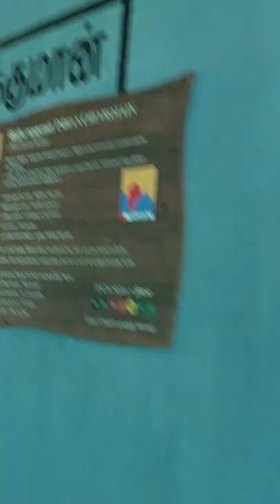Smallest Deer in the World, Mouse Deer, found only in India & Nepal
The smallest Deer in the World, Mouse Deer, found only in India & Nepal

Smallest Deer in World, Mouse Deer, Chevrotains, சருகுமான்,  சுட்டி மான்,

Chevrotains, or mouse-deer, are small even-toed ungulates that make up the family Tragulidae, the only extant members of the infraorder Tragulina. The 10 extant species are placed in three genera, but several species also are known only from fossils.

Scientific name: Tragulidae
Family: Tragulidae; H. Milne-Edwards, 1864
Order: Artiodactyla
Infraorder: Tragulina
Phylum: Chordata
Kingdom: Animalia

Size
12 inches
Chevrotains are shy, solitary, evening- and night-active vegetarians. They stand about 30 cm (12 inches) tall at the shoulder and characteristically walk on the hoof tips of their slender legs.

Taxonomy
The extant species are found in forests in South and Southeast Asia, with a single species, the water chevrotain, in the rainforests of Central and West Africa.

Average height
12 in
With an average length of 45 cm (18 in) and an average height of 30 cm (12 in), the Java mouse-deer is the smallest extant (living) ungulate or hoofed mammal, as well as the smallest extant even-toed ungulate.

Pregnancy
Mouse deer can breed at any time of the year. The gestation period is usually 4 1/2 months. Breeding females produce one fawn (Jinaka, 1995). The young are precocial when born and can stand within 30 minutes of birth (Grzimck, 1994).

Is a mouse deer a deer or a mouse?
Image result for Mouse deer
October 21, 2012. A Mouse Deer has given birth to an itty-bitty baby at the Zurich Zoo. Less than 22 inches (55 centimeters) long as adults, Mouse Deer are one of the smallest hoofed animal species. They are not really deer at all, but belong to their own unique family of hoofed mammals.

Why are mouse deer endangered?
The Mouse Deer are hunted and become as endangered condition. In destruction and shrinking of forest areas, it has been losing its numbers and survival. Because it is hunted easily by wild animal and man. It is also very sensitive type.

How long does a mouse deer live?
In captivity, deer mice can live as long as eight years. However, in the wild, life expectancy is much shorter, usually less than a year.

Smallest Deer in World, Mouse Deer, Chevrotains, சருகுமான்,  சுட்டி மான், small deer group,